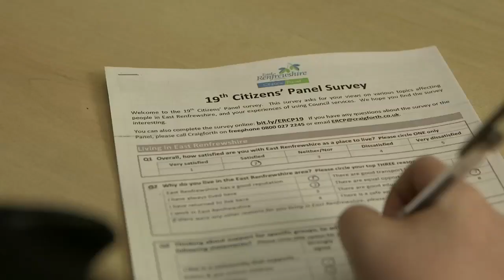East Renfrewshire: Your Council, Your Future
Watch our short film which takes you on a journey of a day-in-the-life of the work we do and the services we provide to our residents. The film shows the excellent work we do 24-hours-a-day to deliver positive changes and better futures for our residents. Everyone you see in the film is a council employee or local resident.